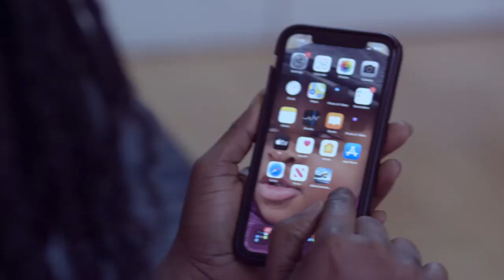Attαck only my mother not us –Felicia Osei reacts to Afia Schwar’s and other attαcks on her Mum